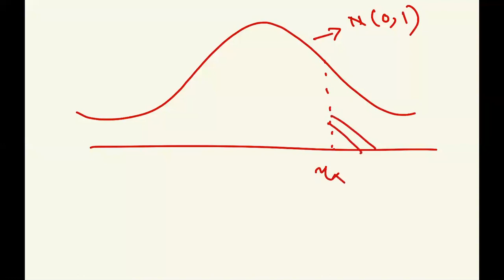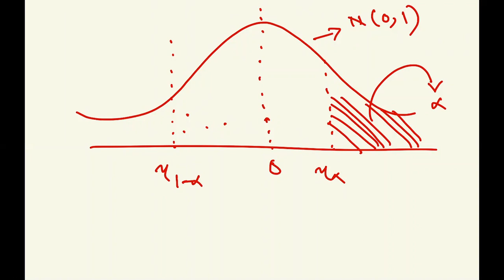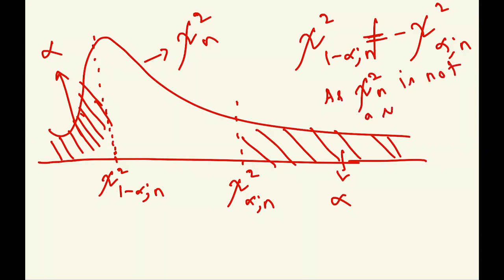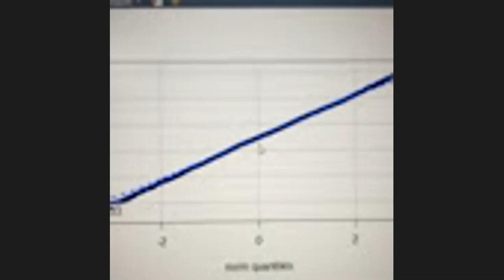Testing of Hypothesis 10